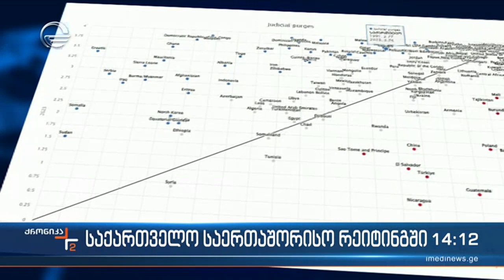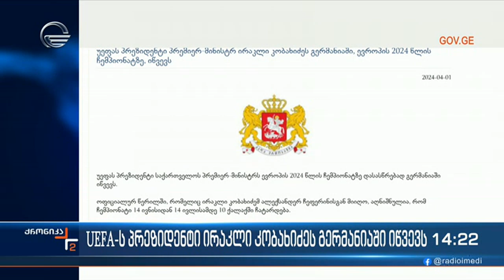ქრონიკა 1400 საათზე - 1 აპრილი, 2024 წელი